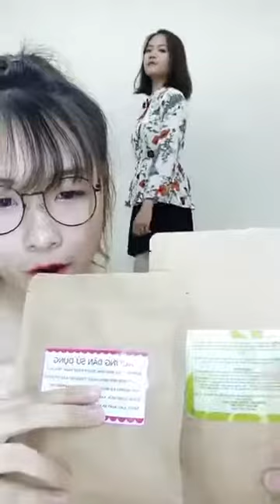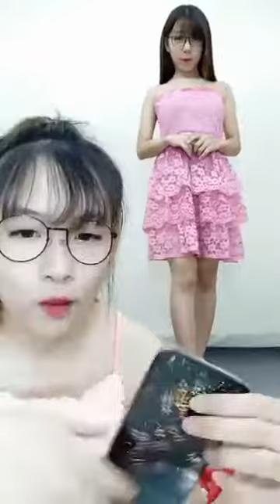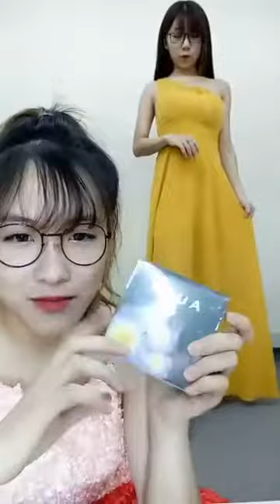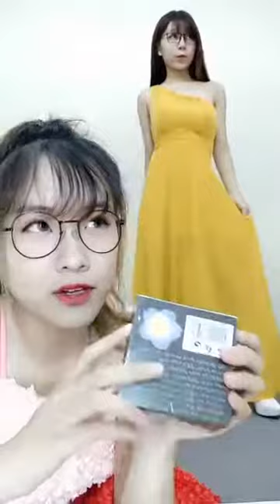Hot Girl Live Stream | CATHY FASHION | Đầm Váy Hot Girl [Phần 20 ]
► CATHY FASHION - Chuyên cung cấp Đầm, Váy Hotgirl và Đồ công sở đẹp cao cấp giá tốt nhất tại TPHCM. Ship toàn quốc.
► Gọi: 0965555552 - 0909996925 ( Call, Zalo, SMS)
► Nhận truyền thông Thương hiệu, truyền thông sản phẩm trên Facebook - Chi tiết gọi: 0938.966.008
© Bản quyền thuộc về Cathy House